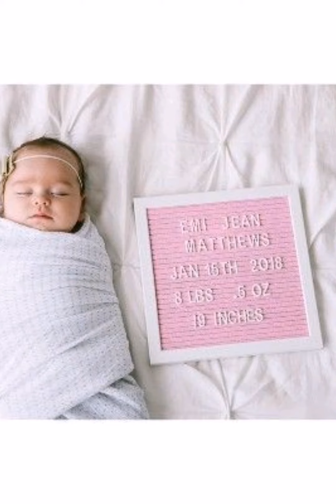Fotos lindas de bebés niñas 😘